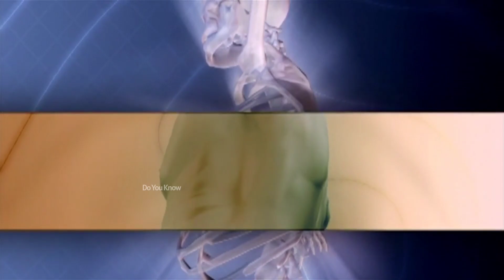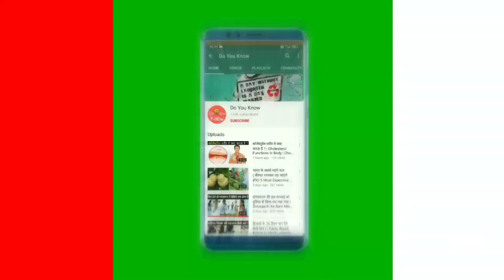आखिर दवाई बनाने के लिए किन जानवरों का उपयोग किया जाता है?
देखिये आखिर दवाई बनाने के लिए चूहों और सूअर का इस्तेमाल क्यों होता है ! Medicine Testing on Animals
animal testing and experiment
why are animals used in research
facts about animal testing
why do scientists use animals in research
how medicine is made